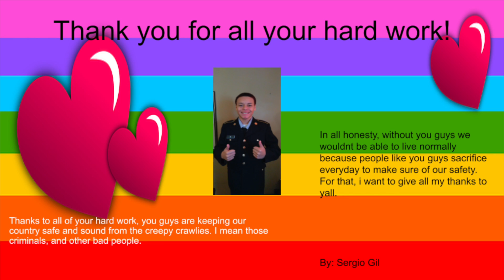SERVICE LEARNING PROJECT 2020 2021 HD 1080p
This service learning project was completed by cadets at the Philadelphia Military Academy during the 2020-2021 school year.